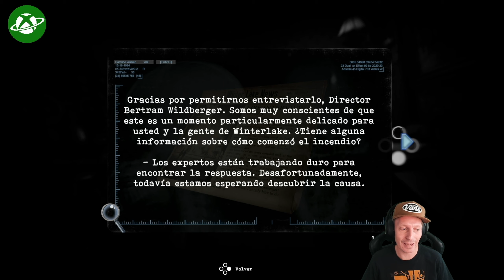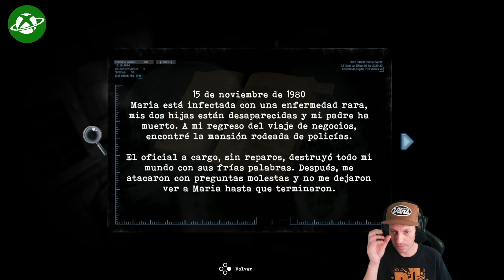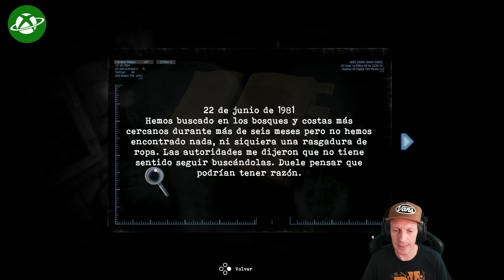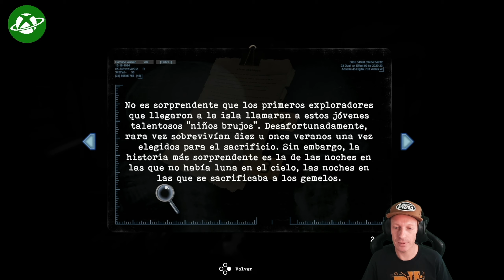TORMENTED SOULS - Gameplay 4 - Lo de los fusibles y el ascensor (Xbox Series X)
TORMENTED SOULS - Gameplay 4 (Xbox Series X)

GAMEPLAY EXTRAÍDO DE MIS DIRECTOS DEL TWITCH. VÍSITAME EN Twitch.tv/gorkaconk SI QUIERES AYUDARME Y CHARLAR UN POCO DE TODO.

Desarrollado por Dual Effect, creadores de Chile que hacen un juego bastante interesante.
Juego: Tormented Souls (2021)
Consola: Xbox Series X
Capturadora: Elgato HD60 S+